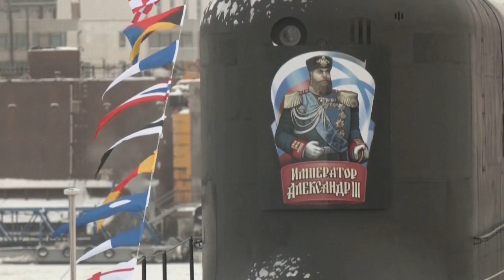Rusia suma 2 submarinos nucleares en su flota